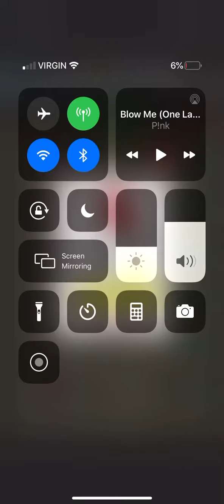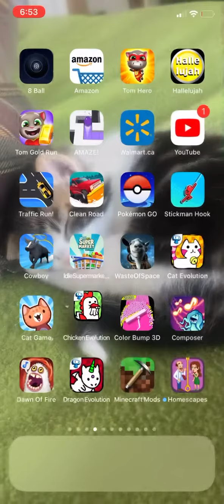This is just a tradeable